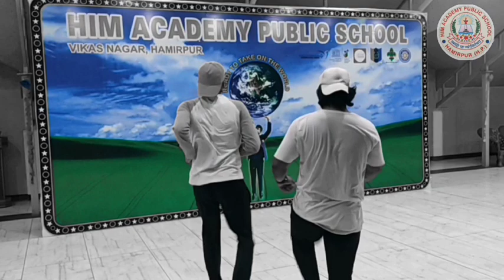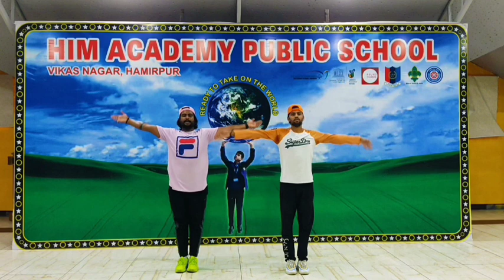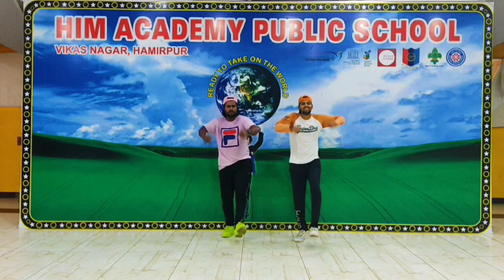LIVE ZUMBA SESSION | HIM ACADEMY PUBLIC SCHOOL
Our Live Zumba Session. Learn Something From this video and make your own video and upload with LIVEZUMBAHAPS
Give us Feedback about our Zumba session in the Comment Box.